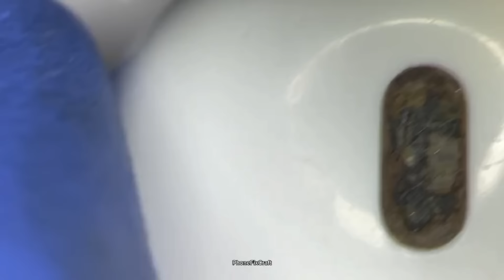Best of October ’21 TikTok phone and AirPods cleaning videos compilation from Phone Fix Craft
Attention⚠️
The procedures you see in this video are carried out by an experienced technician. We do NOT encourage or recommend trying to clean your phone’s charging port or speakers at home. If you feel that your phone needs such service, please visit your local repair shop.